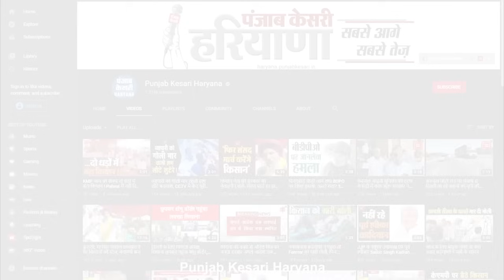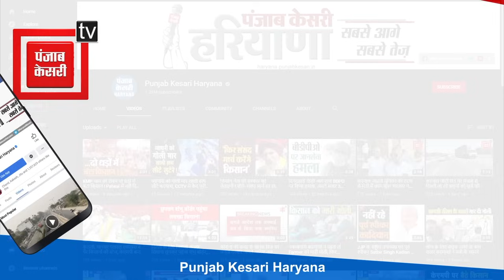किसानों को रोकने के लिए घग्गर पुल पर बनाई दीवार, रिस्क के मूड में नहीं सरकार